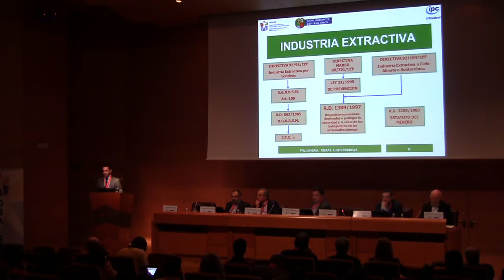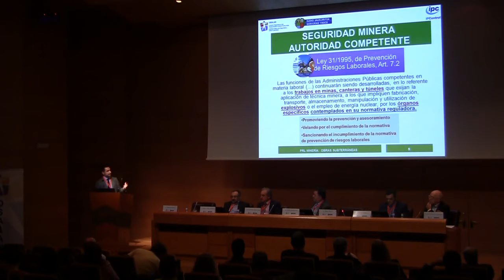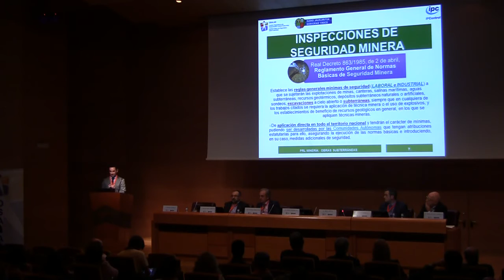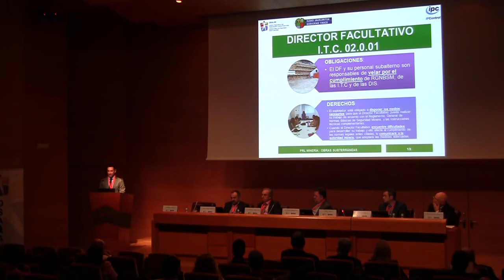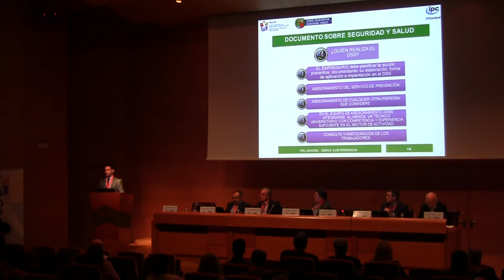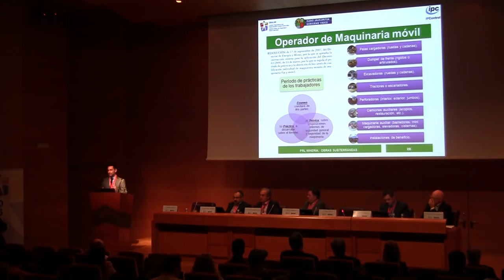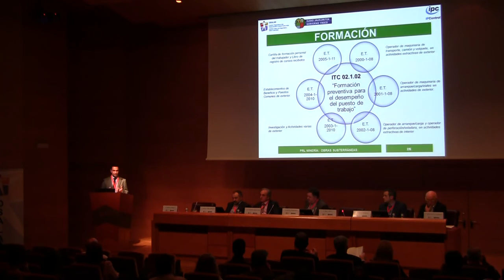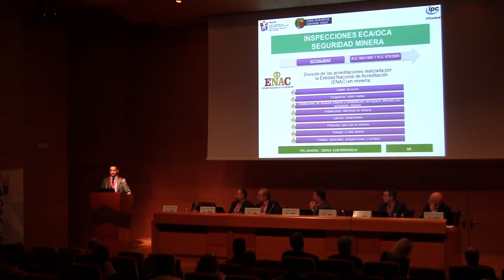Iñaki López Anquela, Abogado Gerente Auditor de PRL, IPControl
Presentando la ponencia "La PRL en el ámbito de las Actuaciones Mineras: Obras subterráneas".

II Congreso de Prevención de Riesgos Laborales en el sector de la construcción.

Evento organizado por Osalan-Instituto Vasco de Seguridad y Salud Laborales durante los días 24 y 25 de octubre de 2016 en el Palacio Euskalduna de Bilbao.